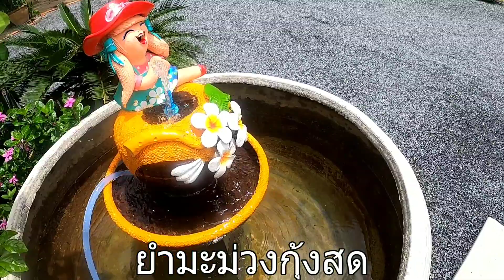ยำมะม่วงกุ้งสด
อร่อยยกนิ้ว ยำมะม่วงเบากุ้งสด  ง่ายๆไวๆอร่อยแน่